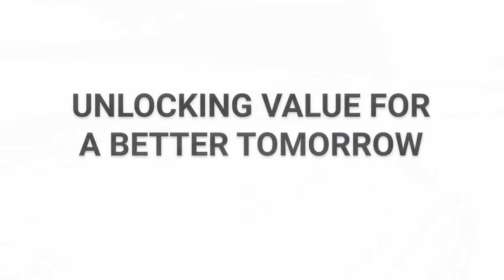Lagunas Norte CMOP Progress - July 2022